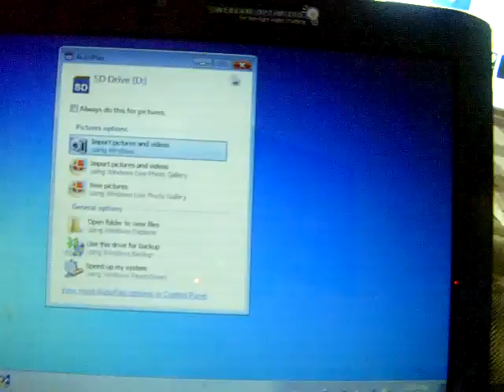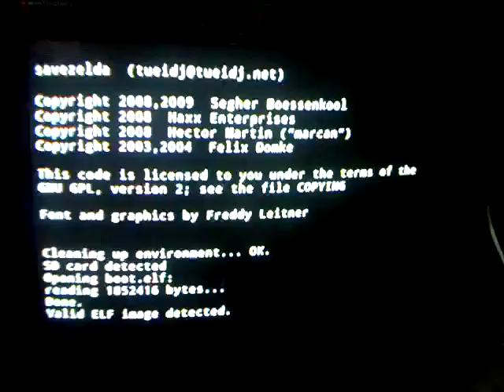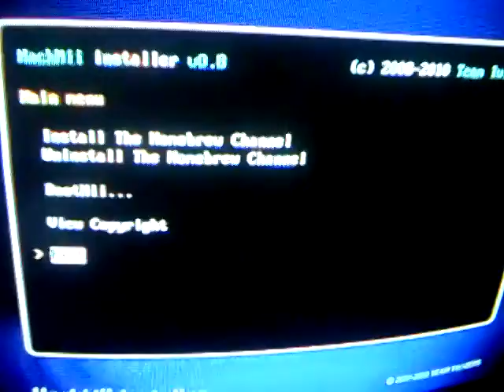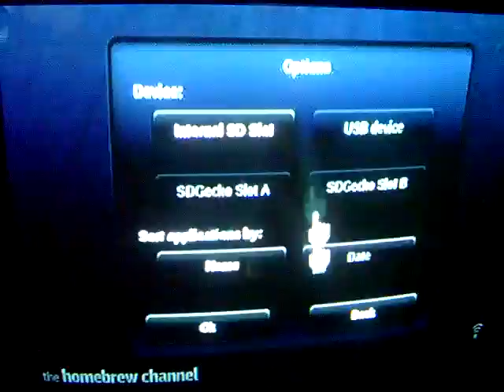Homebrew help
ok i installed the homebrew channel via the bannerbomb method, but every time i go on the homebrew channel the apps dont show up, i have them all extracted into the apps folder but they do not show up... just... THOSE HORRID BUBBLES
so can you- the people of youtube -help me please?